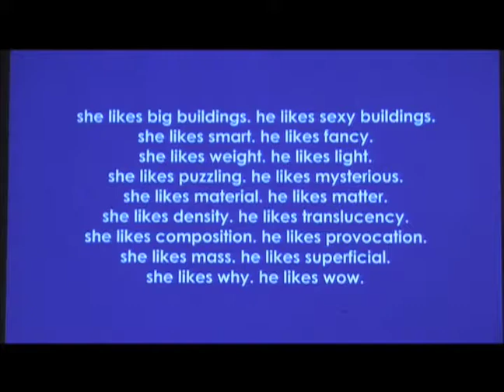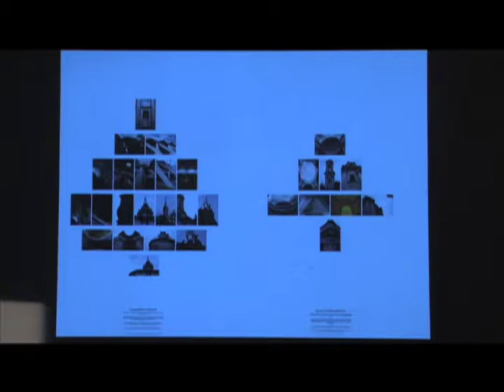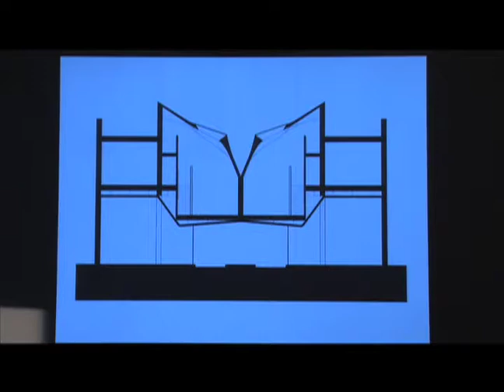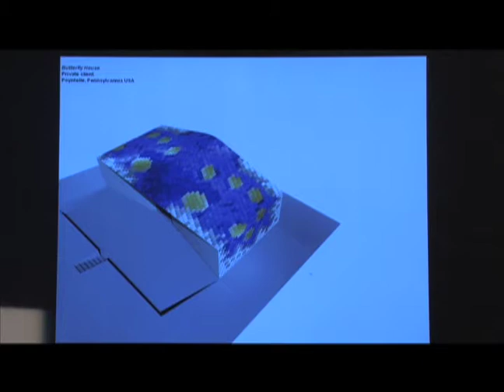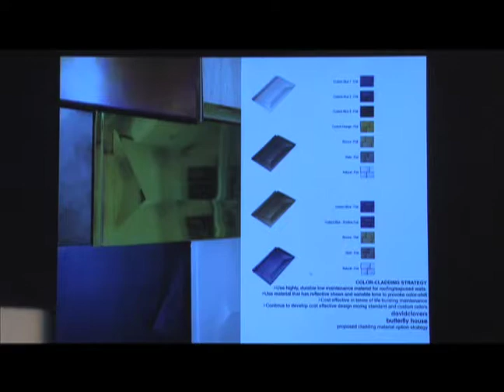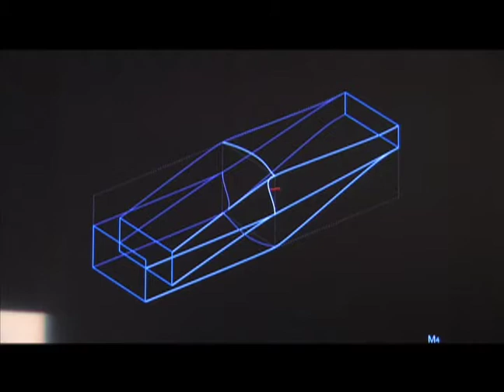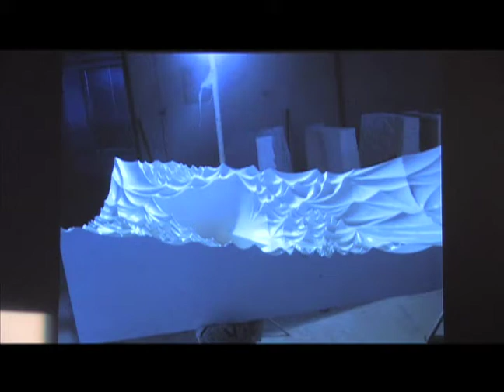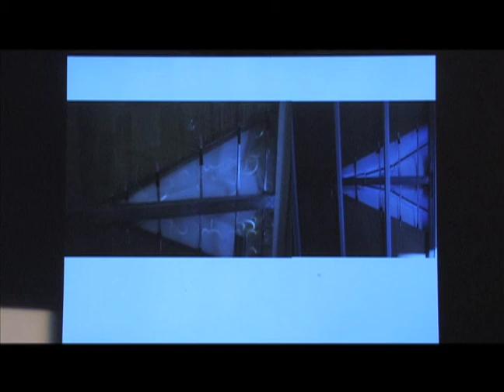David Erdman: Amass (April 7, 2010)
David Erdman was the principal of Servo in Los Angeles before establishing davidclovers with Clover Lee. Erdman discusses his projects in terms of mass production and mass media. Mass production is used here to indicate a “series of combined methods that explore new configurations of mass.” Mass media is understood as a combination of mass in the architectural sense, and media in the sense of the ”fluid, transitory, ephemeral, and immaterial.”